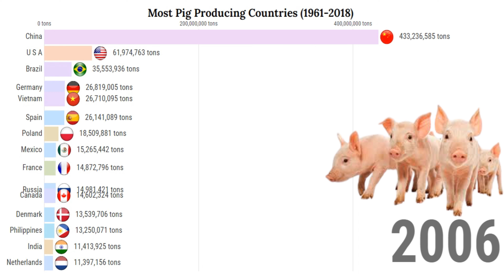Top Pork Producing Countries in the World || Largest Pork Producers in the World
This Video Show the Largest Pork Producers in the World.